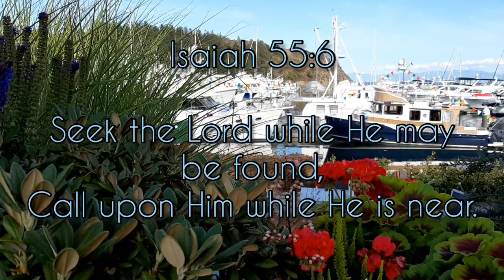Happy New Year From Seattle 2021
Passion: Even So Come